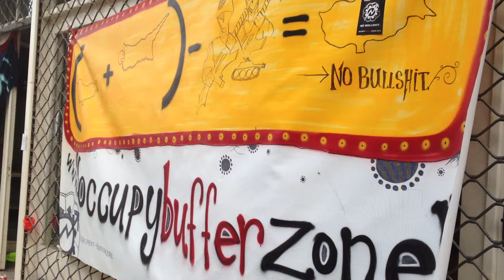Cyprus: lefkosia border zone occupation